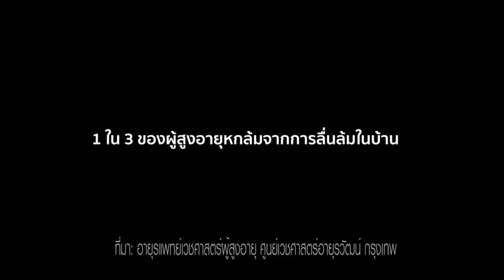อย่าชะล่าใจ ปัญหาพื้นลื่นอันตรายกว่าที่คุณคิด - โปร-แอ็ค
อย่าชะล่าใจ ปัญหาพื้นลื่นอันตรายกว่าที่คุณคิด❗️
จบกังวลปัญหาเหล่านี้ด้วยผลิตภัณฑ์เคลือบพื้นผิวกันลื่นคุณภาพสูง โปร-แอ็ค เพราะทุกพื้นผิวสำคัญต่อชีวิต

🛒ช้อปสนุกที่ไทวัสดุ ทุกสาขา
🛒สอบถามข้อมูลเพิ่มเติมทางLine@

👉 โปรโมชั่นเป็นไปตามเงื่อนไขที่บริษัทฯ กำหนด
👉 สอบถามเงื่อนไขของโปรโมชั่นเพิ่มเติมได้ที่เคาน์เตอร์บริการไทวัสดุทุกสาขา